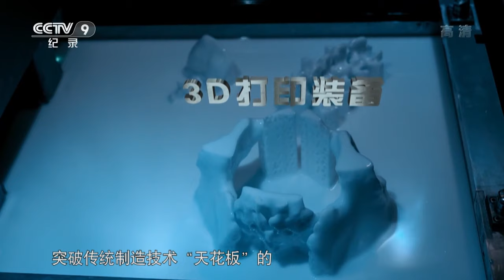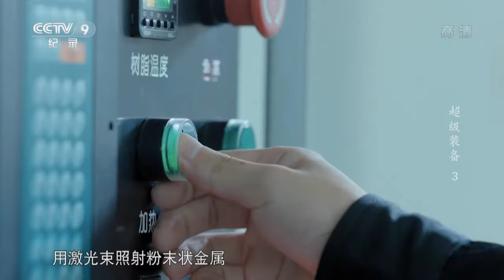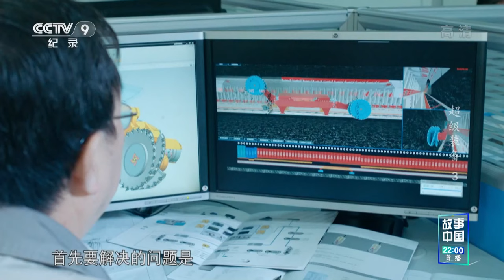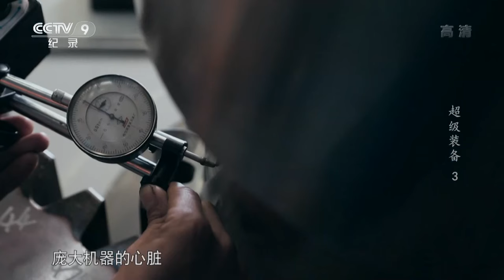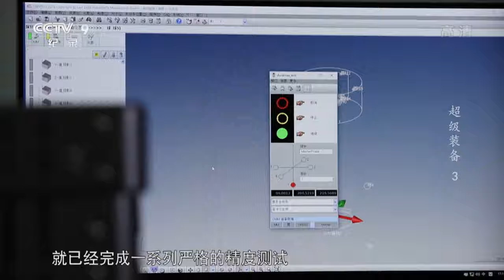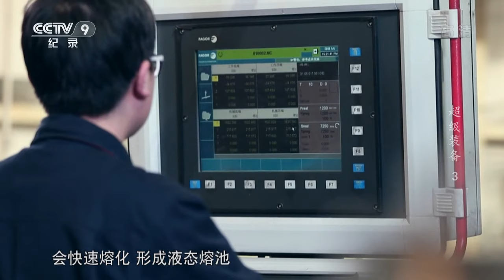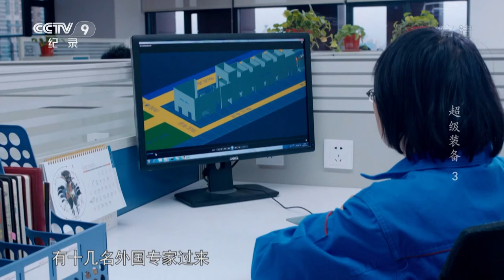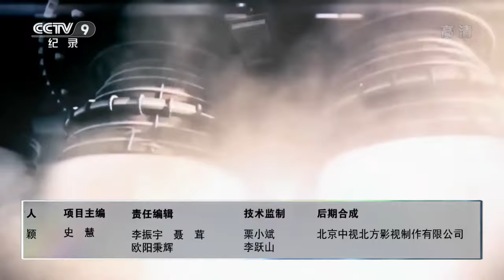【ENG】《超级装备》第3集 智能装备 Mega Equipment【CCTV纪录】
本期内容：从举世瞩目的骨科手术机器人，到神奇的3D打印，从中国最大的煤炭综采设备到世界最先进的智能冲压装备，智能制造正在给未来的中国创造无限的可能。

■□节目简介■□
《超级装备》聚焦当今中国的尖端装备，揭秘鲜为人知的装备制造过程，讲述人与机器的智慧碰撞，揭示在高速发展的时代，发生在你身边的惊人改变。